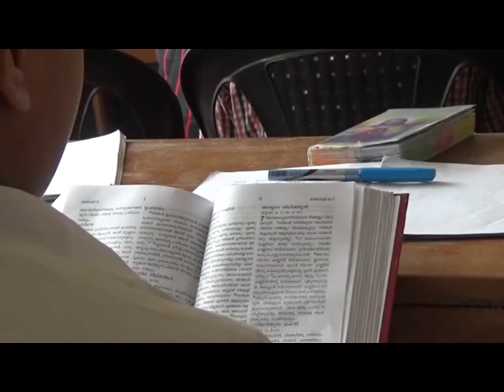Mind Master 1188, കവിതാപരിശീലനം ശില്പശാല, ട്രെയിനിംഗ് പ്രോഗ്രാം, Sunday School, Kanjirathanam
Mind Master Counselling & Hypnotherapy Centre, Kuravilangad, Kottayam, Kerala